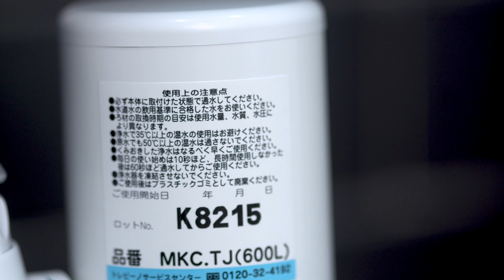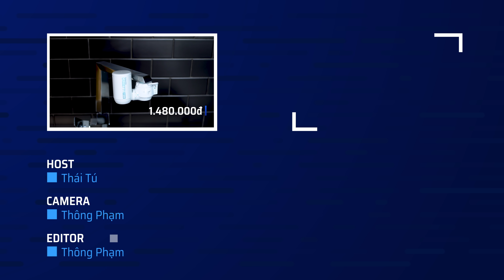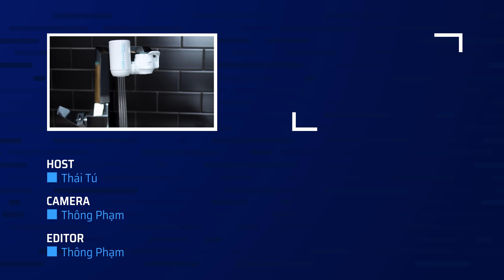Trên tay máy lọc nước tại vòi Torayvino MK308T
Torayvino MK308T là thiết bị lọc nước tại vòi dành cho nhà bếp, giúp các bạn loại bỏ các tạp chất trong nước máy để đảm bảo chất lượng cho nấu ăn. Ưu điểm của giải pháp này là thiết kế gọn gàng, sử dụng đơn giản và mức giá hợp lý.